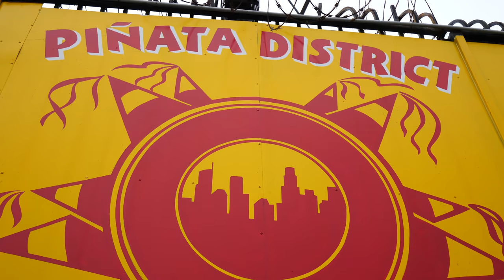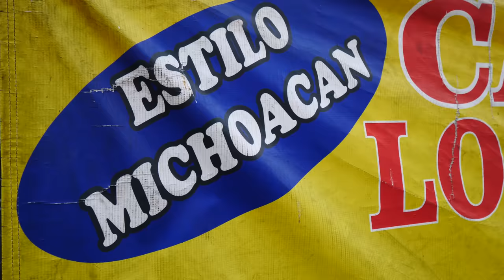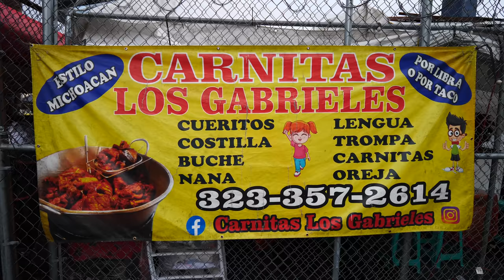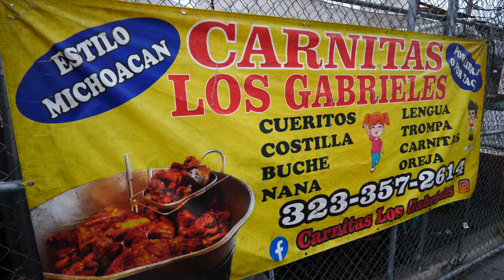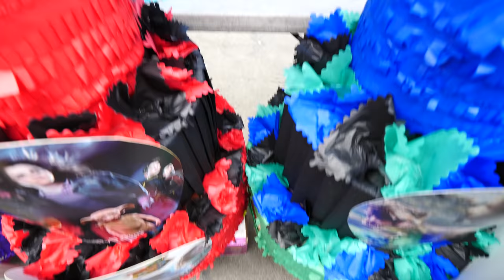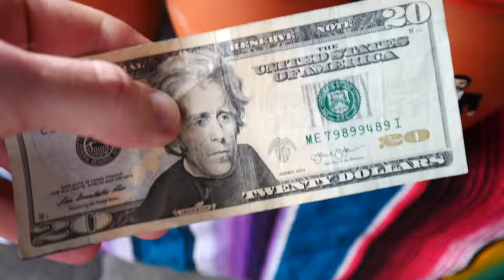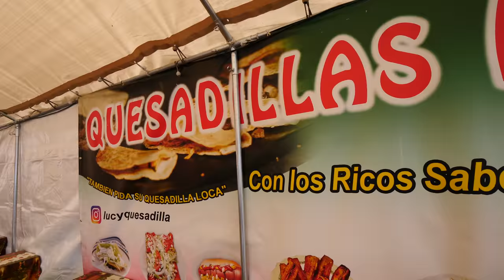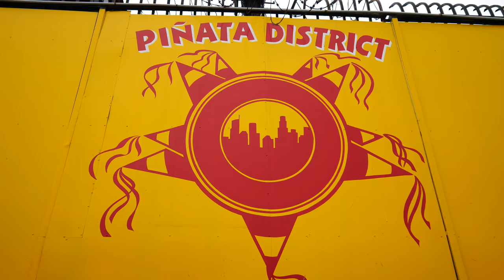Wild MEXICAN STREET FOOD MARKET Tour in LA with WADE HOLLAND | Los Angeles, California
With another day in Los Angeles ahead of me, I set out to start my morning by linking up with a friend for an epic Mexican street food tour. Join me as I go on a wild Mexican street food market tour of the Piñata District of LA with my boy Wade Holland!

Wade Holland is an adventure traveler, host, and content creator who many people know as the King of Stoke! He’s always going on fun outdoor adventures in the LA area, as well as around the world, and is also a huge Mexican food fan, so he was the perfect person to join me!

We’d be exploring Olympia Market in the Piñata District, a sort of makeshift outdoor market in Los Angeles where you can buy piñatas as well as authentic Mexican and Salvadoran street food! We’d be hitting up 5 incredible spots in total. I couldn’t wait to eat!

Our first stop was Carnitas Los Gabrieles, where they cook carnitas in a giant vat of juices! It’s made up of every part of the pig, from the meat to the skin to the snout to the innards. I could see what looked like stomach and intestines!

There, we met Guadalupe, who suggested the corn tortillas. We’d be eating our carnitas tacos in their outdoor space in the back. We also had onion, red onion, cilantro, lemon, salsa, and jalapeños. We also had some sauces. I went with the red, while Wade went with the green.

The carnitas were so juicy. The corn tortilla was soft but held together well. The red chili was insane and really tasty. Wade added some green to mine, which was fantastic. I loved how fresh it was! It’s no wonder Mexican food is one of the few UNESCO cuisines in the world!

Then, I got to go over to the vat and use the huge baskets to dip the meat into the boiling juices. It’s incredible. Best of all, Guadalupe was so nice and refused to let us pay, but it usually costs $4 USD.

Next, Guadalupe walked with us down the street to the a woman squeezing pure, fresh orange juice. A man with mangoes told us there were great pupusas nearby. I couldn’t wait!

The orange fragrance coming from the woman’s stand was amazing! She also didn’t let us pay! Each juice costs $3 USD. You can’t beat fresh juice!

Across the street were more vendors along one block, which feels like a different world! The vendors were so friendly and funny. I tried a jalapeno and then we ordered some tacos dorados, or rolled tacos, with chicken. You get 3 for $7 USD. We also got green chili, red chili, and guacamole sauces.

They were very crunchy and flavorful, and the chicken was cooked well. But the green chili sauce was really hot! Then, on the fly, they gave us tacos al pastor, which contains grilled pork. They were so juicy and tasty! I loved the spice and the soft shell. The Mexican hospitality was on point!

Then, we saw a vendor selling micheladas, which contain beer and clamato juice. They come in a decorative jar with a glazy tahine, a sprinkling of spices, oranges, and shrimp around the rim!

It has a light spice to it and is really nice. I loved the shrimp and the stick, which had some sticky spices on it. The tahine around the rim was really cool! If you want it stronger, you can get them to add tequila.

Next, we grabbed some pupusas at Quesadillas Lucy, which are Salvadoran corn patties stuffed with cheese. They’re like crispy but doughy stuffed flatbreads! We had guacamole and more sauces on the side. The cheese was amazing, and I loved how spicy it was!

Then, we got some orchata from a woman. They’re sweet rice drinks with cinnamon. Everything was so fresh!

I focus mostly on cuisine, culture, and historical sites, but my passion is food! I love to experience and showcase the different flavors each destination has to offer, from casual street food to gourmet restaurant dining. Let’s explore the world together!